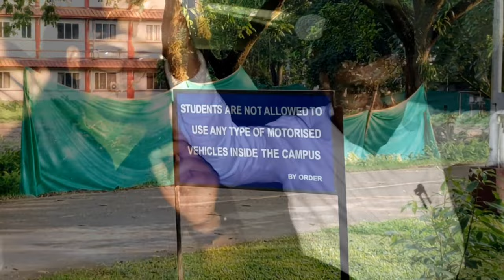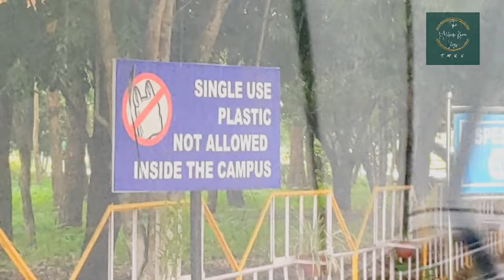TRIP TO TEZPUR ..... VERSITY | NEW VLOG | THE MEHBOOB KHAN VLOGS | TMKV